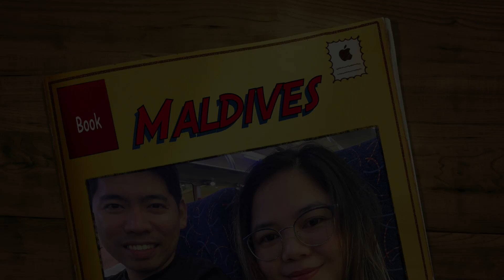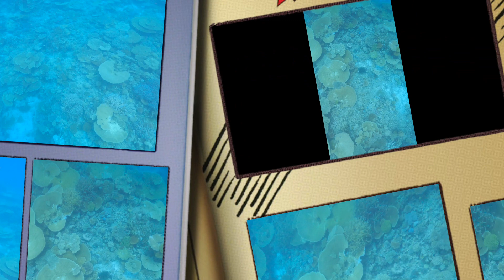Maldives Vacation | Day 1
A day in Maldives ✨🇲🇻

Details below:
Dubai to Abu Dhabi via Bus
Abu Dhabi to Maldives via Wizz Air

Upon arrival in Maldives, you should apply a travel declaration form 96 hours before your flight on this

From Velana International Airport a 45 mins Speed boat ride to Dhiffushi Island
Stayed at Araamu Hotel Spa, Dhiffushi Island
All our tours are from the same hotel

First Day Tour  is Coral Reefs

Refresh by Aylex
Living by Aylex
Summer Party by Aylex
Echoes by Walen
Start by Damtaro
Chance of Sunshine by Avanti
With You by Luke Bergs & AgusAlvarez
Tell Me by N3X